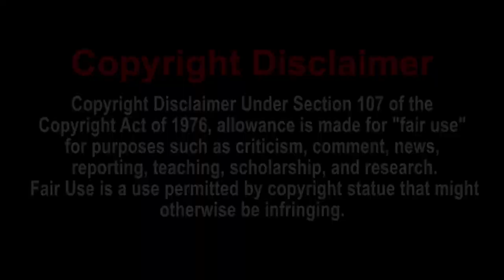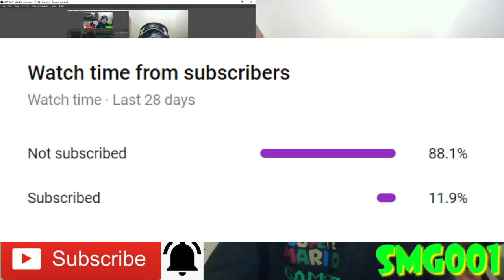CHEF PEE PEE GETS KNOCKED OUT!!! || SML Movie: The Fight! Reaction! (700th Reaction)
700 Reaction Videos. Crazy, right?!

Shoutout to the Channel Members:
~WylieWS

-SMG001, 2020